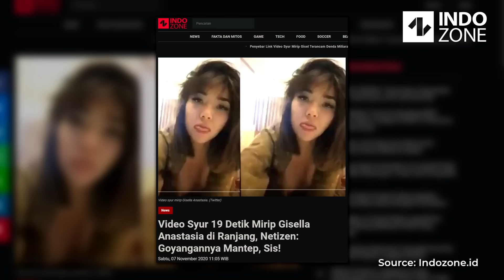Heboh Video Syur Mirip Gisella Anastasia Tersebar, Polda Metro Turun Tangan!